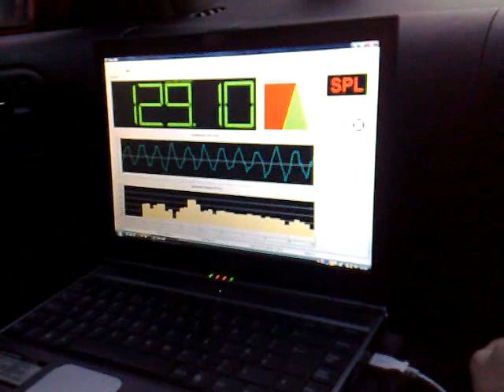1x RE SX 15" TERM-LAB SPL @ 42hz VW GOLF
Got my mate over so I could meter the install I did on his car.. Not a bad result for a single 1.1krms amp + sub combo!!!